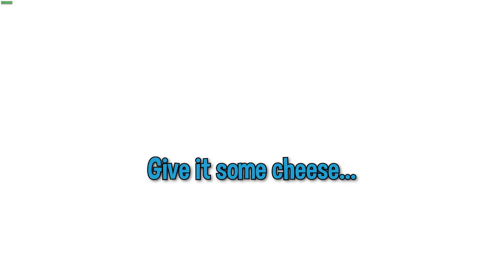NO FILTER JOKES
Install Raid for Free ✅ Mobile and PC and get a special starter pack 💥 Available only for the next 30 days